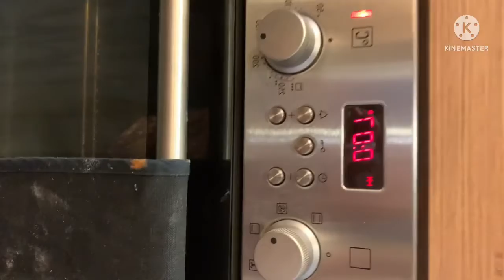How To Make Brownies cookies